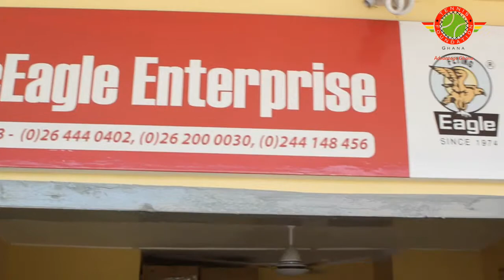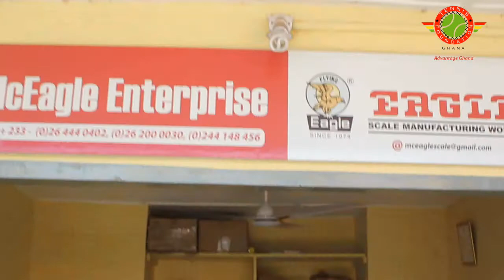Exclusive interview with the Tennis Foundation Ghana President Roger Crawford